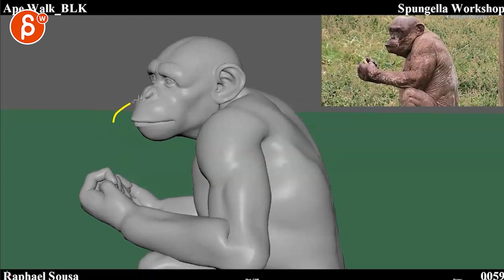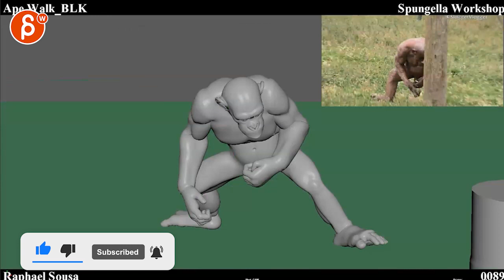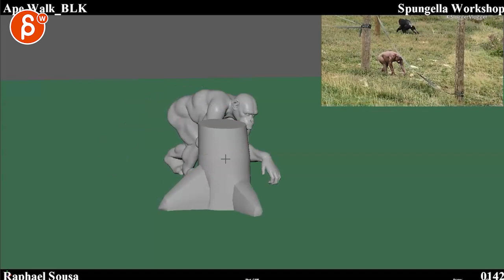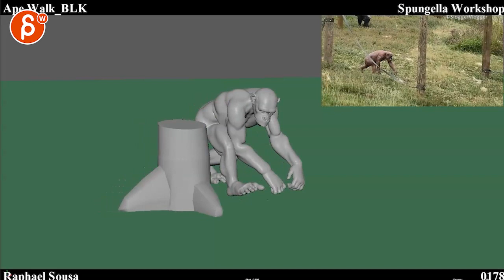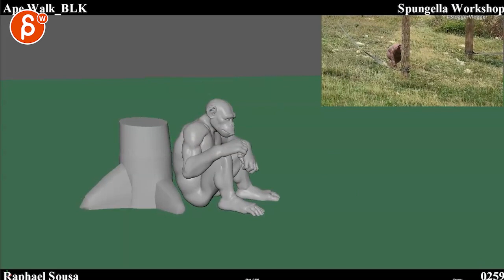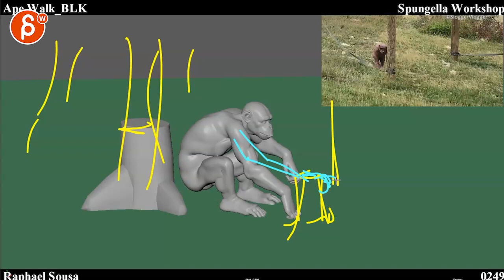Animation Workshop Feedback - Raphael Sousa #2 (2021)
You're watching a feedback session for the Spungella Animation Workshop. Topics that are covered: body mechanics, creature animation, camera animation, maya animation.